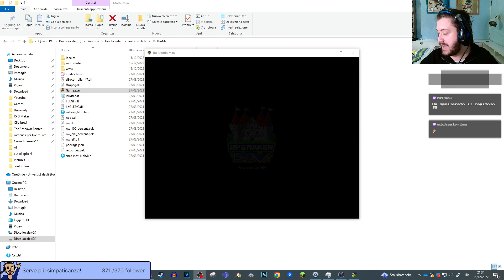Autori Spitchi - Muffin Man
Link ai social dove trovarmi in diretta:
Streaming quasi ogni giorno!